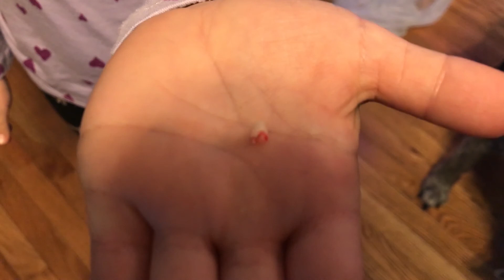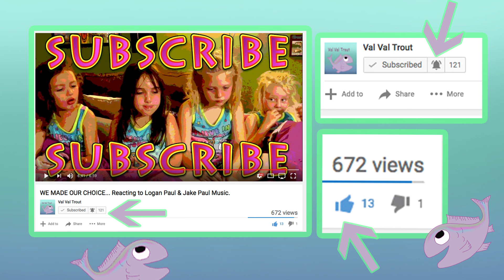I'm NOT a BABY! - Lose Tooth, OC Lights & Cheer Comp VLOG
what a week it has been for val val trout and the crew! Some one lost a tooth, they went to Ocean city, they saw Santa, the winterfest lights and were mistaken for a baby! Oh and competed in there last cheer comp of the season. Take a look and see how they fit all this into one awesome week!

MUSICAL.LY @valvaltrout

VAL VAL TROUT IS OUT!